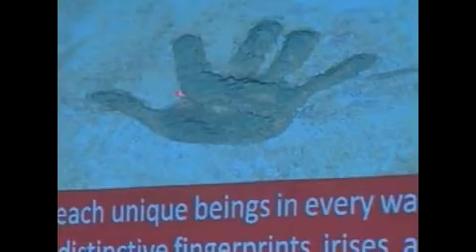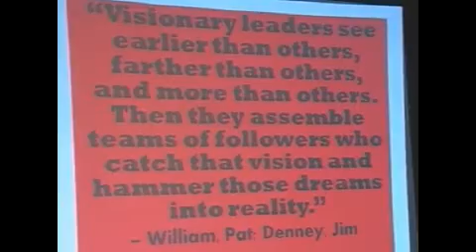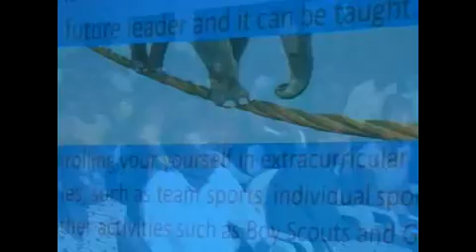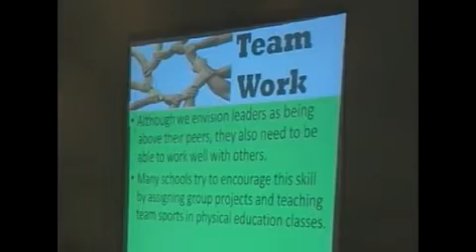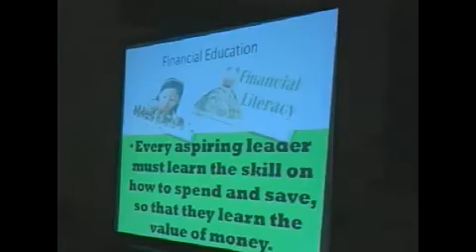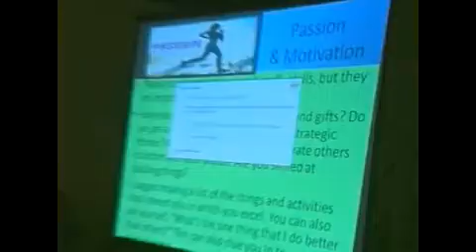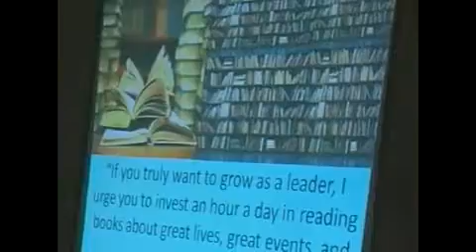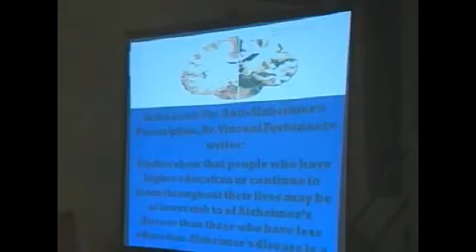GMC at TEMASCO